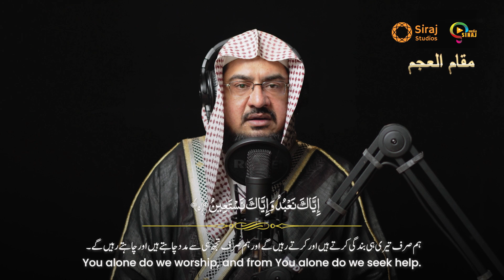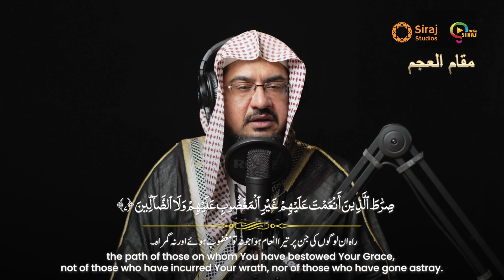Surah Al Fatiha || Maqam Ajam || M Yahya Siraj || الفاتحۃ مقام عجم